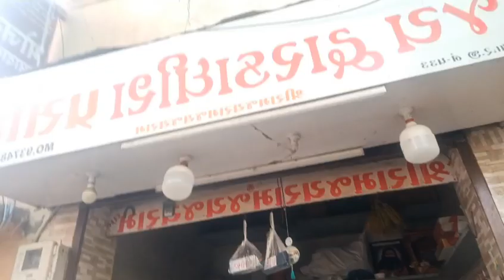Dwarika Video Part-2 || Full Enjoy || Beautiful Dwarka ⛵ Sea 😍 || travel dwarka trip odiavlog ❤️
Dwarika Video Part-2 || Full Enjoy || Beautiful Dwarka ⛵ Sea 😍 || travel dwarka trip odiavlog ❤️ odiatraveller vlog myfirstvlog @MrUjjwalTraveller ❤️👍